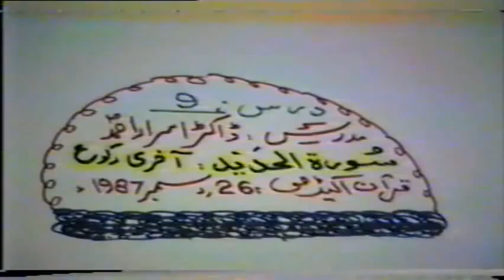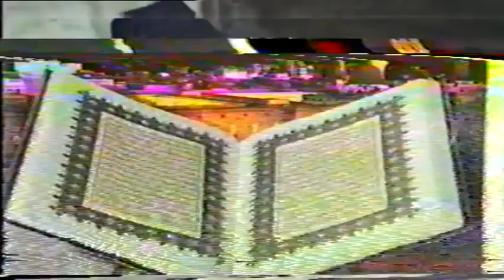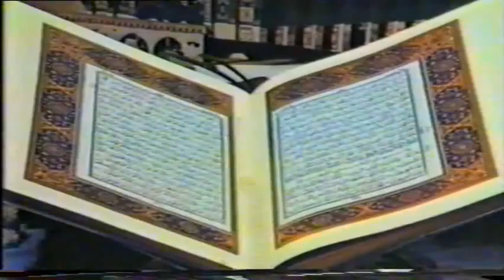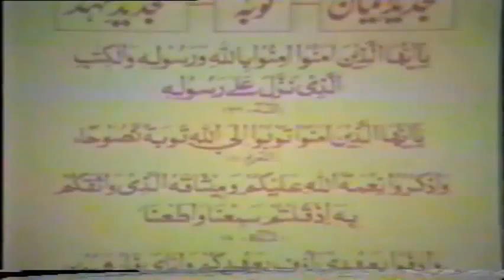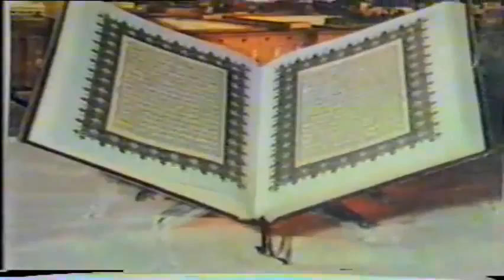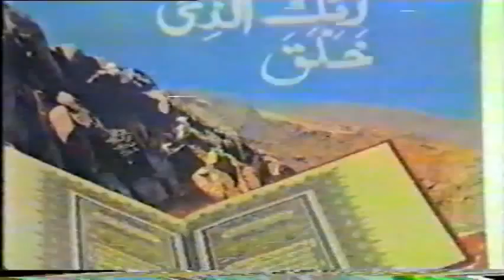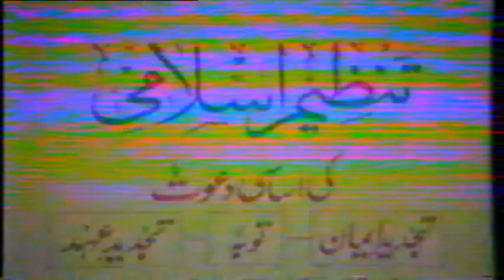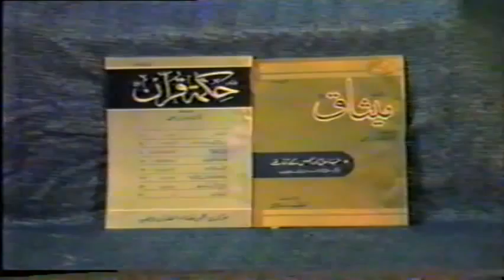8/9- Tafseer Surah Al-Hadeed By Dr. Israr Ahmed